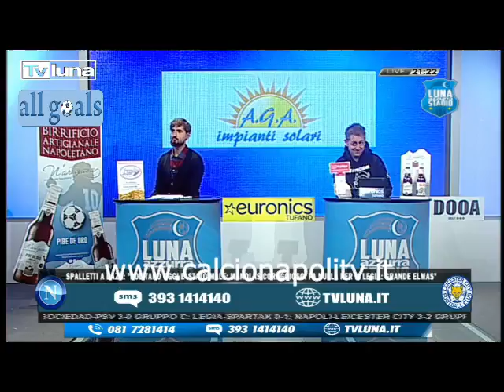Napoli-Leicester 3-2 9/12/21 post-partita Luna Azzurra Stadio